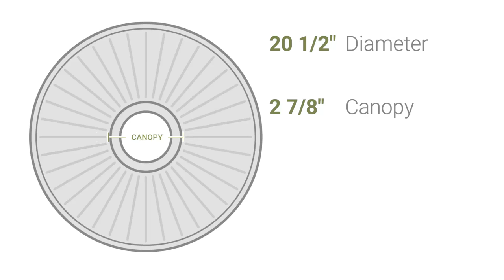Ekena Millwork CM20AL 20 1/2"OD x 1 7/8"P Alexa Ceiling Medallion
Ekena Millwork CM20AL 20 1/2"OD x 1 7/8"P Alexa Ceiling Medallion (Fits Canopies up to 2 7/8")